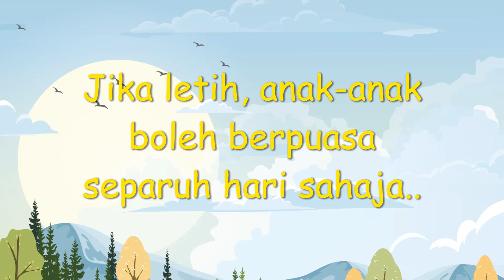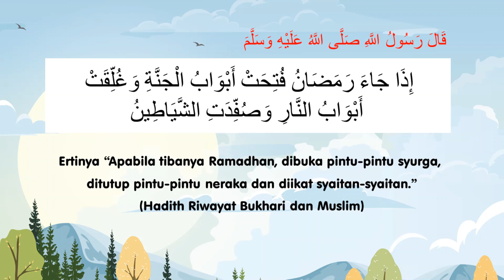Jom Hafaz Hadith! #2: Hadis Kelebihan Ramadhan S2